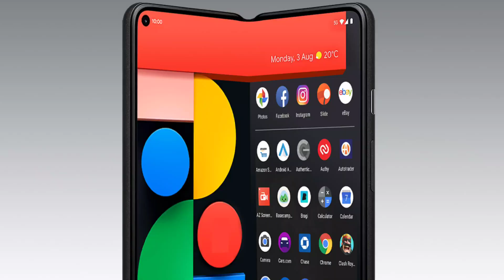Tech Samachar #8 । 200 mp camera, Nord 2, Poco F3 GT, Oneplus Buds Pro, Google Folding Phone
Hello Dosto,

Sawagat hai aap sab ka firse ekbar “Techman Sayan”ki ek fresh kamal episode mein. Is video mein maine aapse baat ki hai kuch kamal ki tech news ke bare mein like - Galaxy M21,  Redmi 10 , One plus Nord 2 , Nokia XR 20 ,Poco F3 Gt, Oneplus buds pro, Google Pixel Folding Phone aur bhi kafi sare intresting news ke bare mein. I hope yea video aap keliye knowledgeable hoga.

                                                     ThankYou